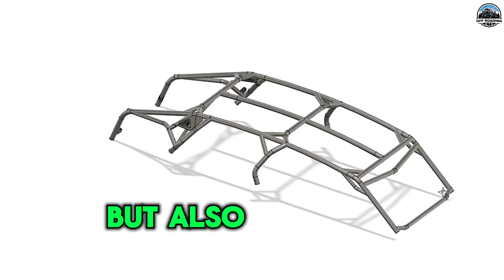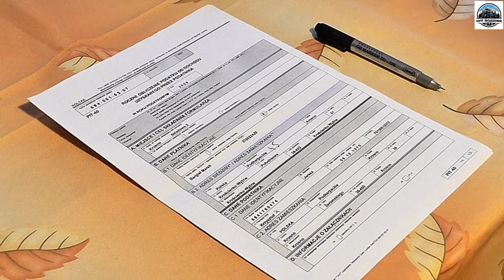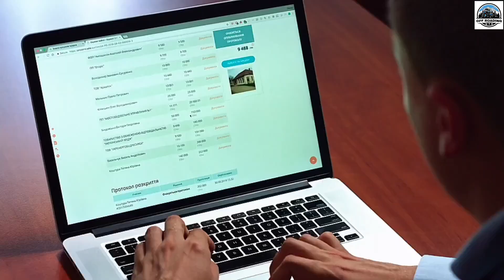SPEED UTV COMPLAINTS AND PROBLEM| Complete Solution Guide 2024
Generally these UTVs are also called Side-by-Side.